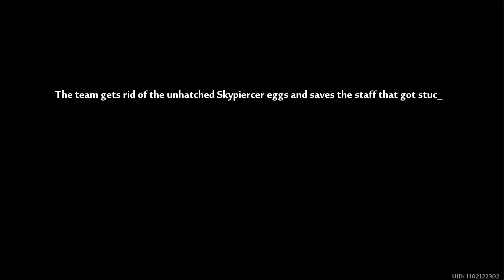Tower of Fantasy Story 27 New Attack! (JP Voice Eng Sub)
Finally, New Map!